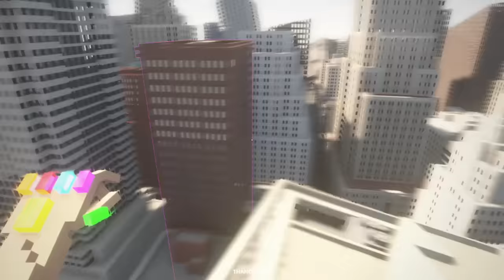Oggy Cut Cameraman And Others Skibidi Toilet Into Half With Jack In Teardown!